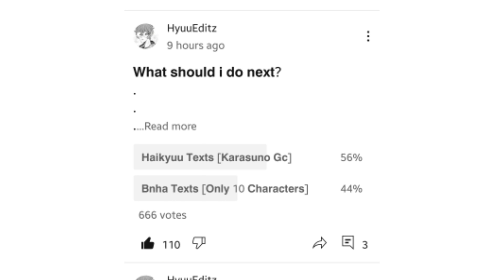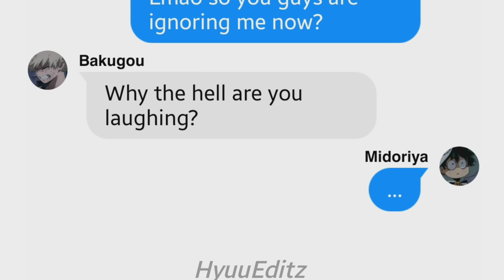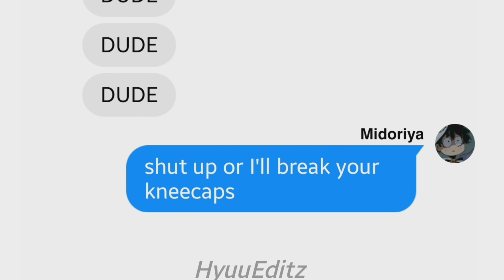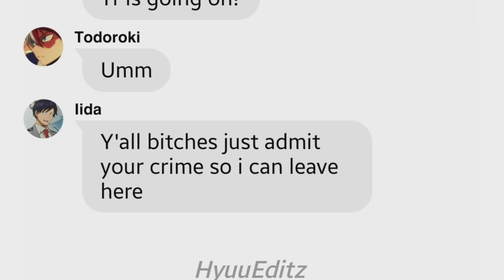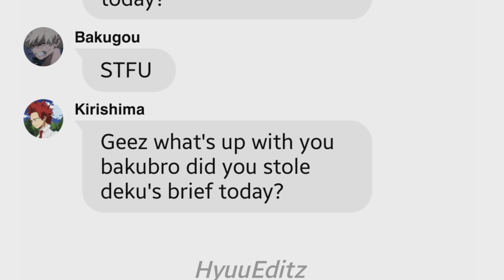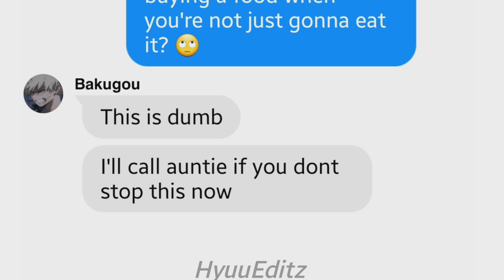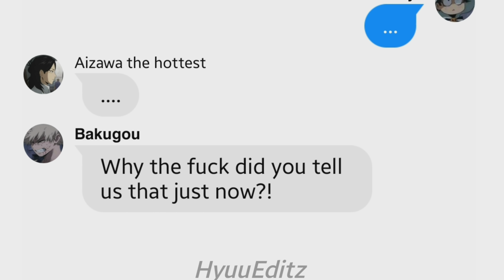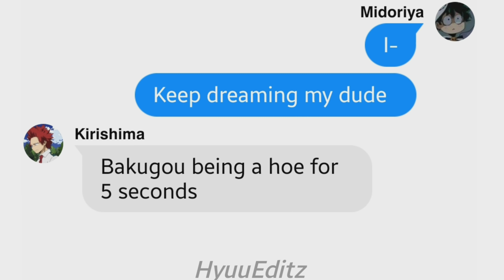Bnha Texts - Who TOOk MiDoriYA's BrOccOLi?! ||BakuDeku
-HyuuEditz 👀